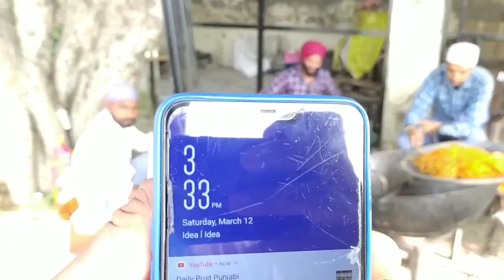vlog ਬਾਬਾ ਸਾਧ ਜੀ ਦੇ ਜਨਮ ਦਿਹਾੜੇ ਨੂੰ ਮੁੱਖ ਰੱਖ ਦੇ ਹੋਏ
ਬਾਬਾ ਸਾਧ ਜੀ ਦੇ ਜਨਮ ਦਿਹਾੜੇ ਨੂੰ ਮੁੱਖ ਰੱਖ ਦੇ ਹੋਏ